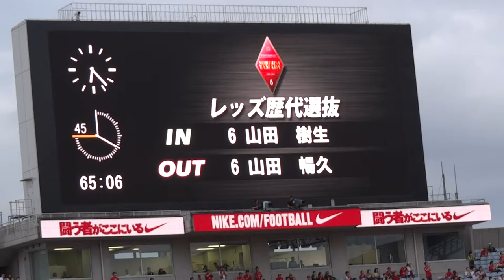浦和レッズ 山田暢久引退試合 後半 山田から山田へ交代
2014.7.5　山田暢久引退試合　浦和レッズvsレッズ歴代選抜　埼玉スタジアム2002